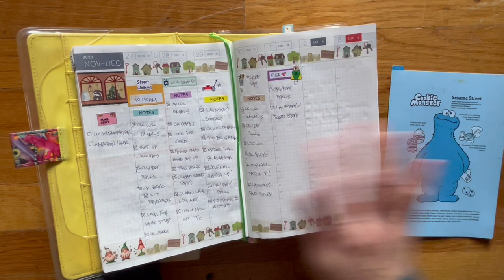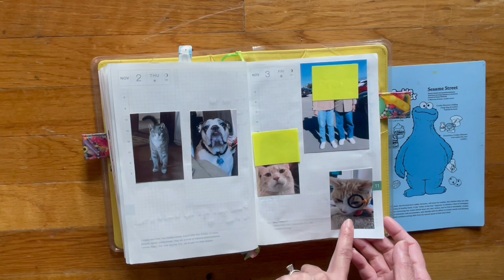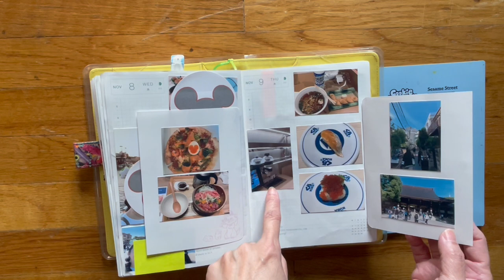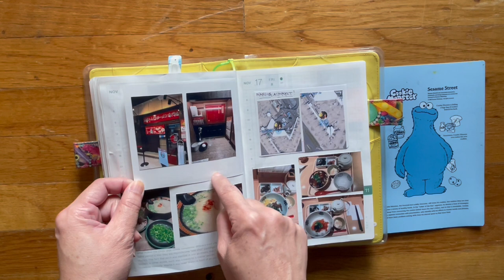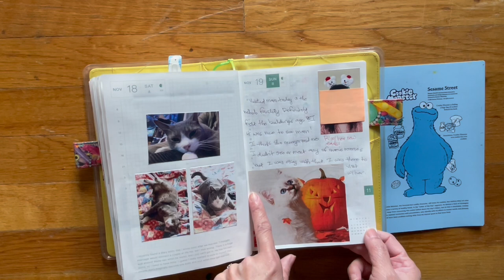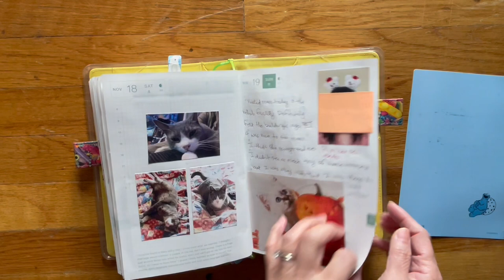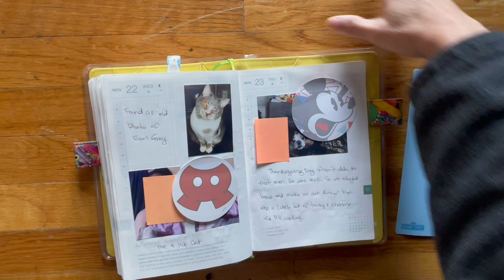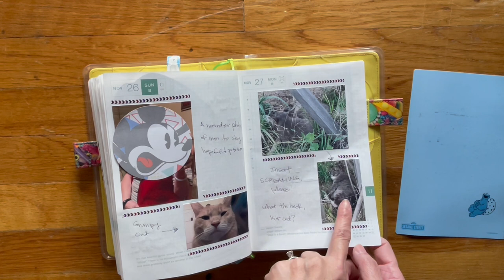Hobonichi Cousin November 2023 Flip Through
A flip through of my Cousin for November.  Thanks once again for watching the video!  I do appreciate it.

I now have Chapters!  You can jump to the topic you want to watch:

00:00  Intro with Cousin Flip
07:18  Talk about the Stamps
09:36  Back to Cousin Flip